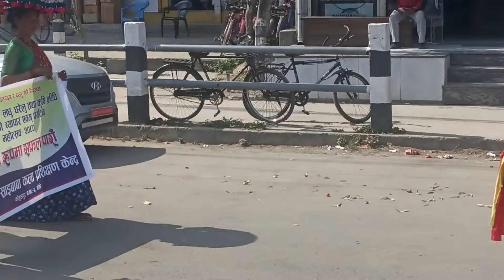आहा नेपालगन्जमा महिला दिदीबहिनीको दमदार पंचेबाजा धमाका साथमा आकर्षक थारू नाच पनि हजुरहरुको लागि